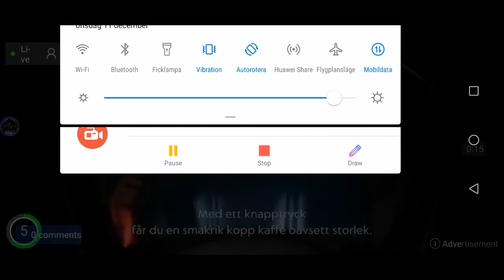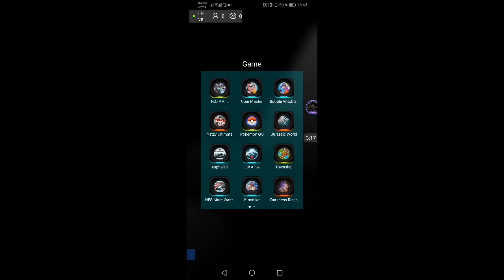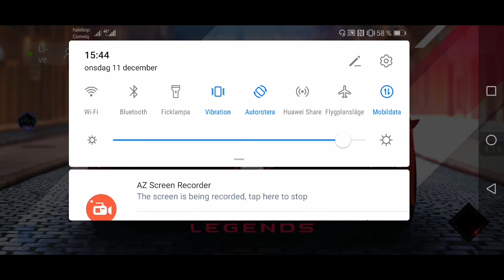Lol new game